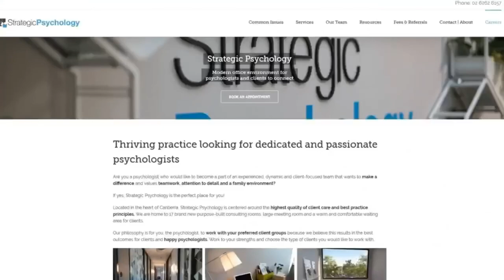Better Thinking #84 — Dr Jon Lieff on Cellular Communication Science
In this episode of Better Thinking, Nesh Nikolic speaks with Dr Jon Lieff about how it’s our cells communicating with each other that causes feelings, sickness, thoughts, and diseases in our bodies.

Dr. Jon Lieff is a neuropsychiatrist with a BA in Mathematics from Yale University and an MD from Harvard Medical School. He pioneered the creation of integrated treatment units that focus on complex patients with combined medical, psychiatric, and neurological problems.

For ten years, Dr. Lieff has produced a weekly blog, called Searching for the Mind, where he summarized the latest scientific findings in brain science, immunology, molecular biology, animal intelligence, plant intelligence, microbes including viruses, and cellular intelligence.

Dr. Lieff has written and edited multiple books and has lectured widely over the years on a variety of subjects. His recently published book, The Secret Language of Cells, is the result of his years of work researching scientific literature for his blog. The book has received excellent reviews and endorsements, including Andrew Weil, MD who called it "a new paradigm for health and disease" and Ray Kurzweil who said "it is a must-read for anyone to understand modern biology and advanced medical science"

Furthermore, he is an expert and innovator in developing specialized, innovative treatment programs for brain-injured patients and is able to make complex scientific information easy to understand.